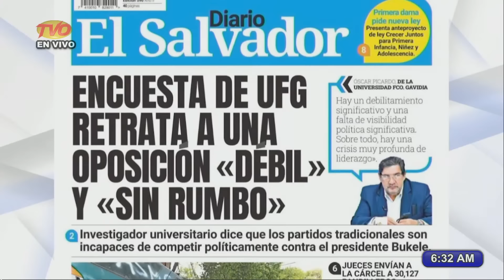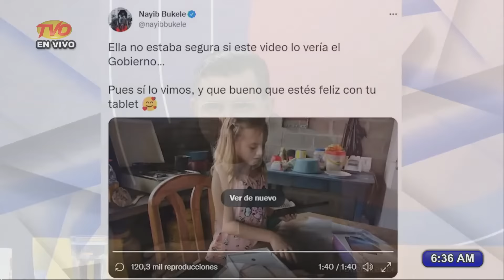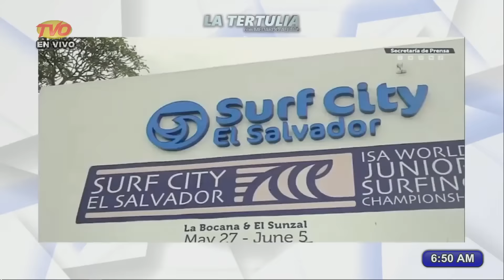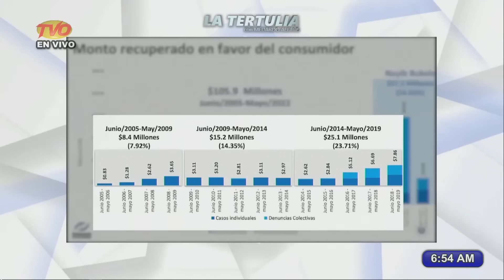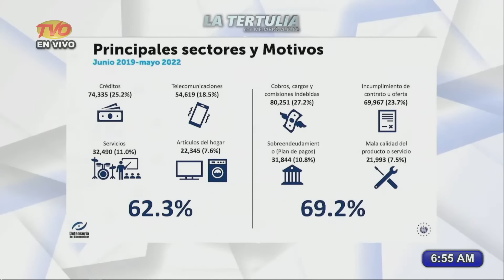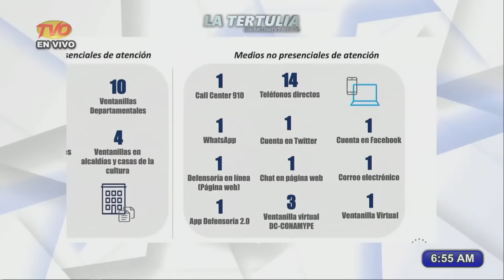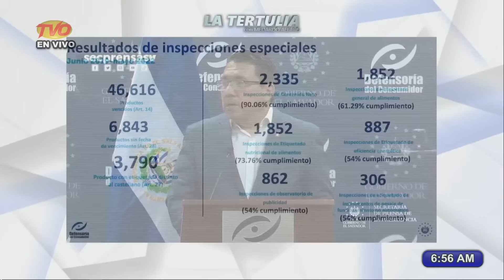La Tertulia con Medardo Alfaro 07JUN2022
"¿Vas a difundir un mensaje anti N entre las comunidades de salvadoreños en USA? Será como ir, con ese camioncito, vendiendo minutas en pleno invierno bajo una nevada. Pero eres imbécil hasta la hora de almorzar y después todo el día. Ni modo", Geovani Galeas.